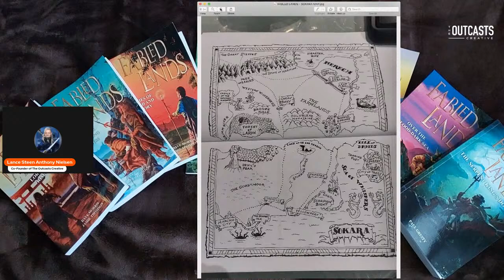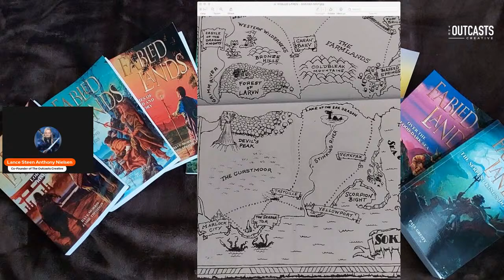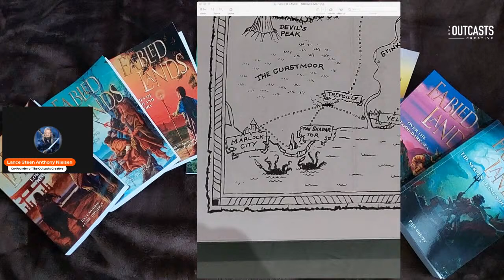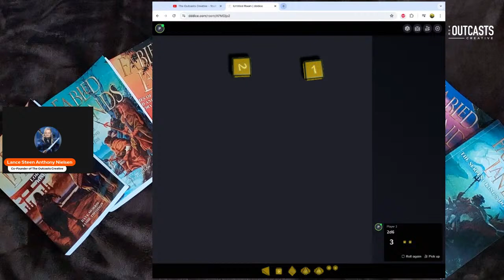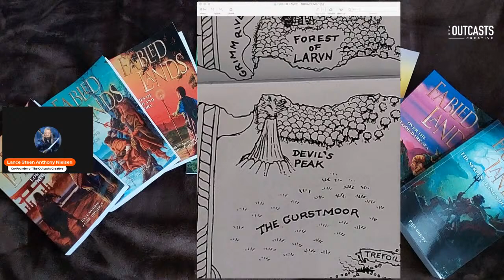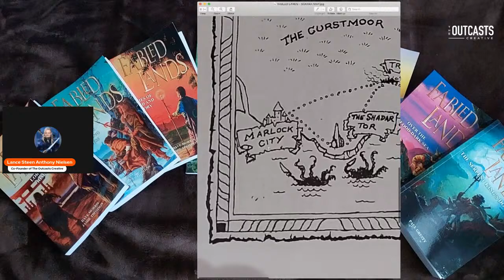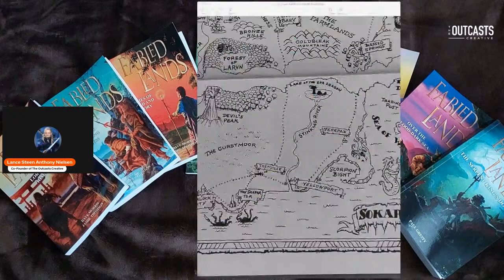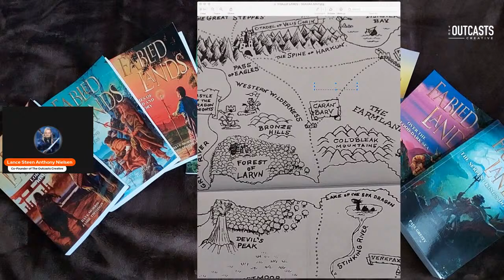FABLED LANDS PART 3 - CHOOSE YOUR OWN ADVENTURE - LANCE DOES GAMING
It has to be said, I am very much enjoying this series, written by Dave Morris and Jamie Thomson. Very useful research for my own adventure game series which comes out later this year.

So at this stage I am still in the Kingdom of Sakara. I think it's probably time to travel up North.

1988 - A diary of loss, love and films

13 Seconds in Kent State mini-series Screenplays

Lances Website